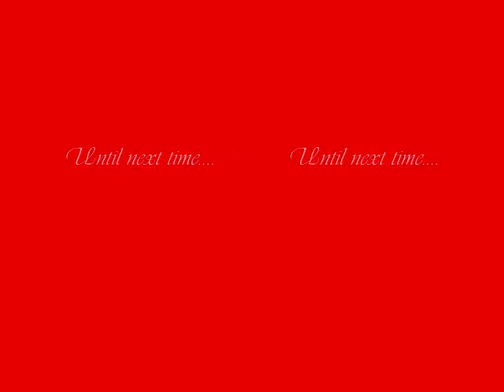Anime Art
First off I would like to apologize for the rush jobs and the unfinished work... But all in all well. u be the judge enjoy and please leave coments, request etc.